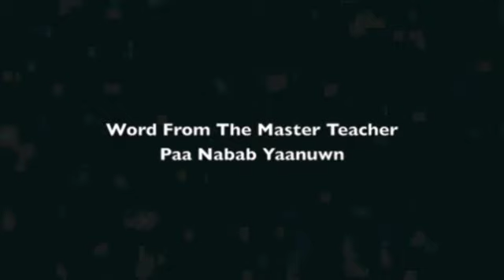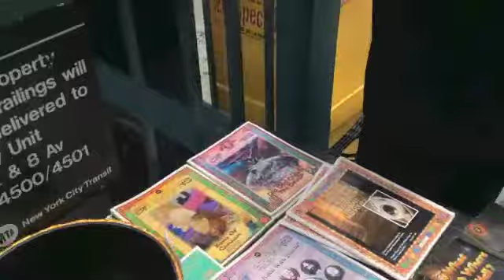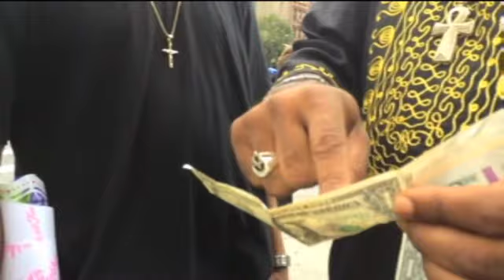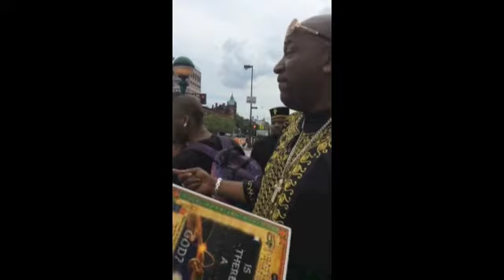Who Really Cares? ( Pt. 2 )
A contribute to the master teacher, Paa Nabab Yaanuwn. This song by Marvin Gaye, is one of the master teachers favorite song, and now its time to see, Who Really Cares.